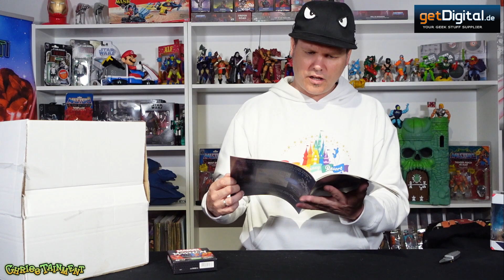GetDigital Box inkl UPGRADE : Batman macht nun in Strom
Die neue GetDigital Upgrade Box ist da und wir lassen uns es natürlich nicht nehmen, eben diese welche zusammen auszupacken oder ?
Richtig !

Also :  Let's Loot !!